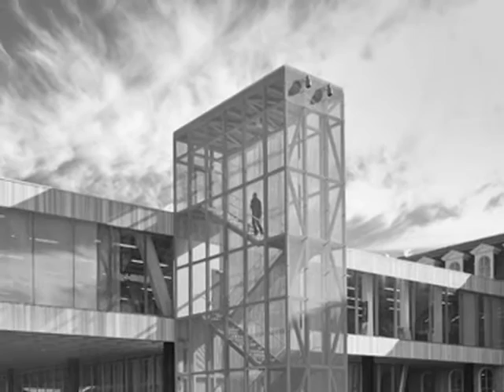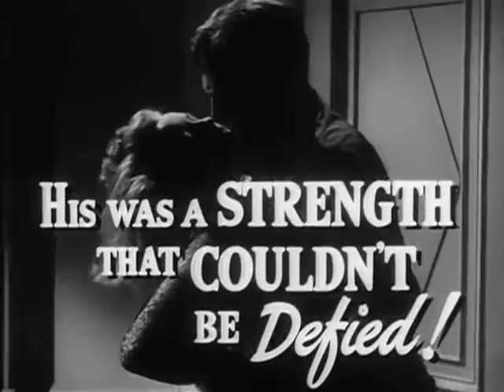Milstein Hall "Trailer" - J. Ochshorn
Taken from the Fountainhead, this "trailer" was made to introduce a Building Technology course segment on working drawings, using the drawings produced for Milstein Hall at Cornell University by KHA Architects (with "design" architect OMA and Rem Koolhaas) as a case study.

for Milstein Hall construction videos.